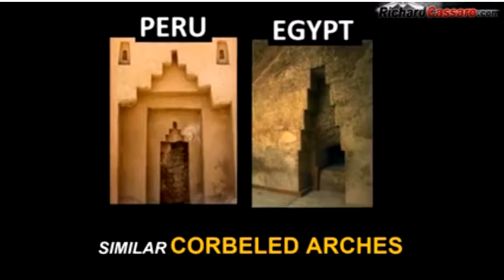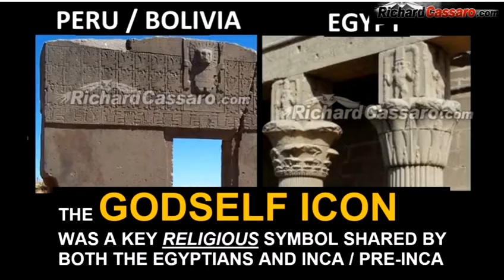Ancient Parallel Cultures